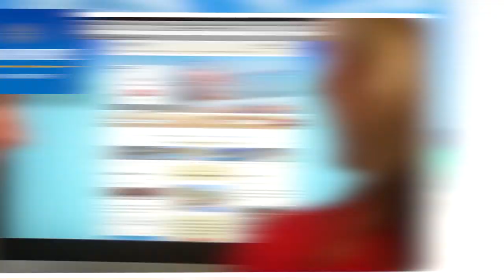Bahia Principe Отели и курорты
Можете ли вы представить день в Bahia Principe Resort?

Очень близко к тропическому  раю, прекрасные пляжи, пальмы, и изысканные услуги.

Наши отели разработаны с одной целью: чтобы обеспечить комфорт и удовольствие наших клиентов. Отдохните в спа-центре, занимайтесь спортом, участвуйте в

развлекательных мероприятий, магазины, попробуйте блюда интернациональной кухни и ночью Карибского бассейна ... Неважно, что вы смотрите на то, что ваша идея

идеального отдыха невозможна, все это возможно в Bahia Principe Отели & Resorts. Что вы ждете? Приезжайте в Bahia Principe.